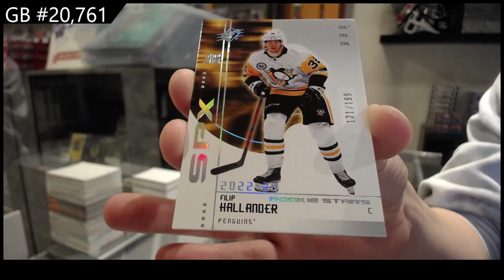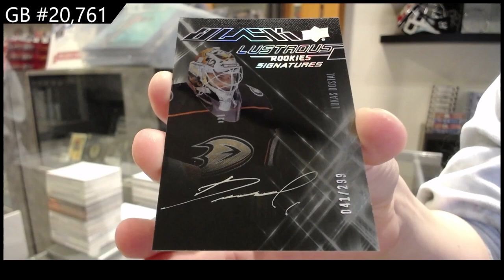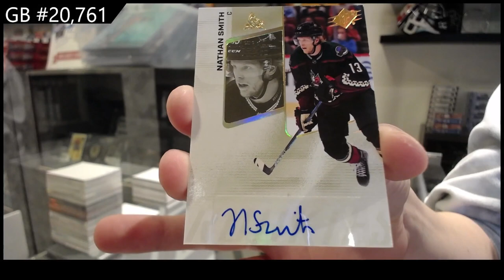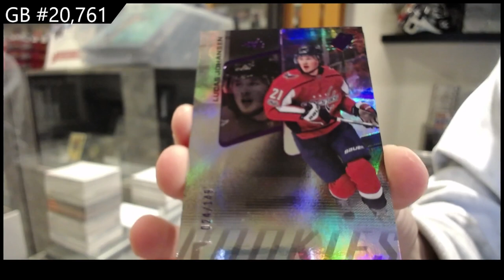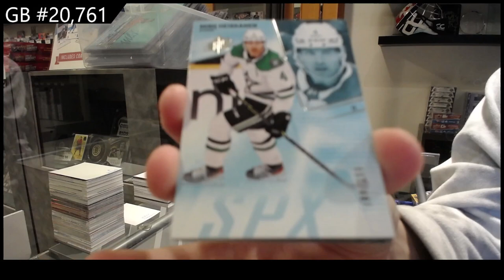2022-23 Upper Deck SPx Hockey 6 Box Break - CNC GB #20,761